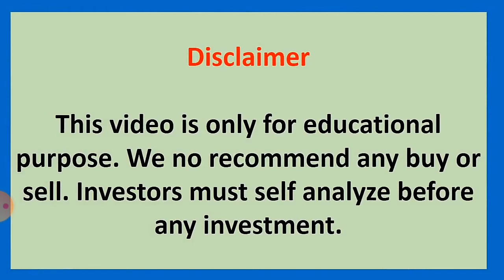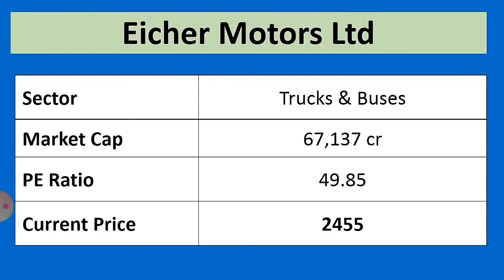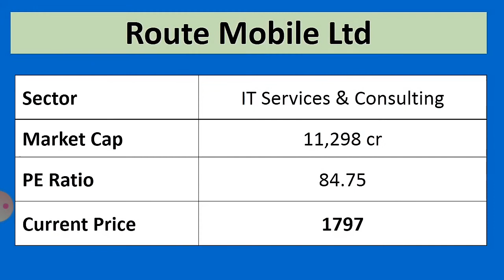Fundamentaly BEST STOCKS जेवढे पडतील तेवढे उचला🔴stock market breaking news ♦️@share market marathi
reliance share
electric vehicles
ev charging
ev battery@share market marathi
bata india,relaxo,
Chapter : Titan stock
00:00 - stock information price summary
01:45 - stock paramitter
01:55 - stock ratio
02:13 - stock chart analysis
02:40 - stock dividend bonus Split NSE information
02:58 - share PE chart Price Chart
03:10 -stock company essential
04:05 - stock company brands
04:31 - stock peer group company
04:52 - share sales growth ratio, profit growth ratio,ROCE,ROE,Debt
05:11 - stock product
05:20 - stock promoter pledging
05:54 - share strength and limitations
06:10 - share promoter holding
07:10 - stock quarterly result
07:56 - share 5 year P&L ,stock profit and loss
08:10 - stock/share balance sheet
08:23 - stock/share cash flow
08:45 - stock/share corporate action,stock/share super invester

bpcl stock
tata steel stock
rswm stock
swsolar stock
Ioc stock
bpcl stock
hpcl stock